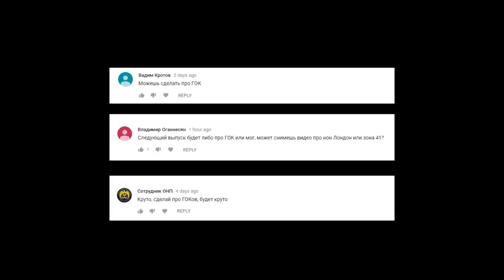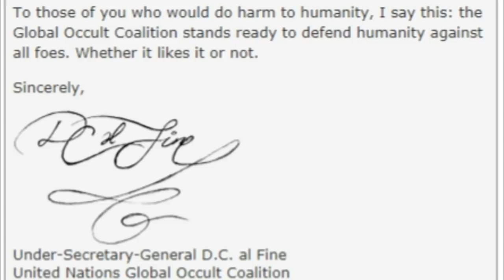Глобальная Оккультная Коалиция, Экспертиза